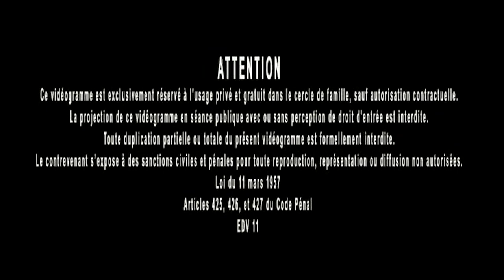Tarots etc. 63 : La vérité